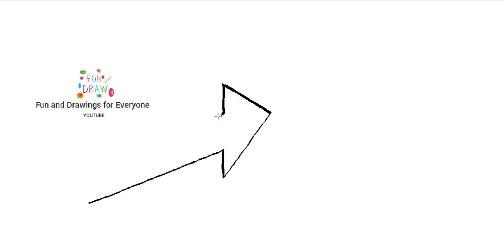Hvordan man tegner en pil i tre dimensioner